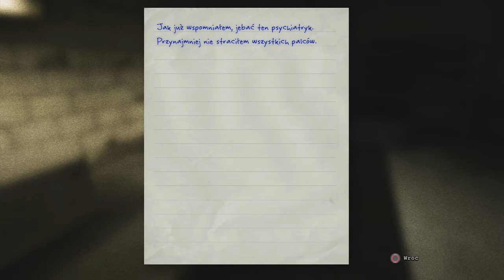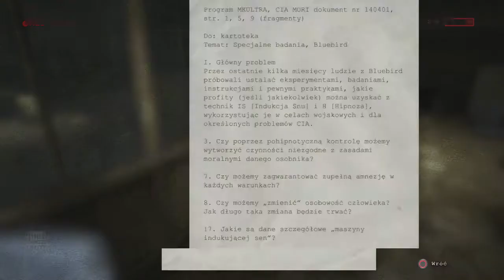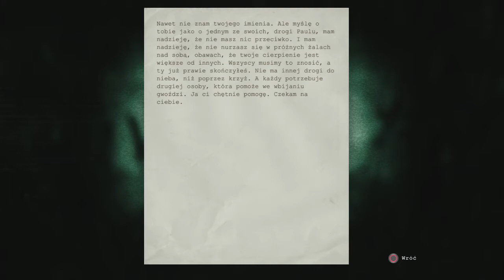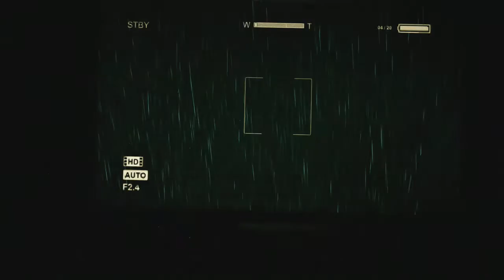Outlast - Shit happens 1 (#10)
Mój drewniany laptop czasami potrafi płatać niezłe figle (przynajmniej mam nadzieję, że to laptop, a nie Elgato) i skopać nagranie. Niestety taka właśnie sytuacja miała miejsce w tym i kolejnym materiale. Uratowałem z nich tyle ile się dało, ale i tak efekt nie jest zadowalający. Podejrzewam więc, że dla mnie, jako konsolowca, będzie musiała nastąpić rzecz niespotykana dotąd w ogóle: będę musiał odłożyć pieniądze na komputer stacjonarny z bebechami, który bez problemów pociągnie proces nagrywania i edycji. Do czego to doszło...

(oraz z racji tego, że dwa materiały są fucked, to wrzucam dziś oba, lepiej połknąć gorzką tabletkę od razu, a nie rozdrabniać i połykać na raty)

 Tak czy inaczej: zapraszam do oglądania!